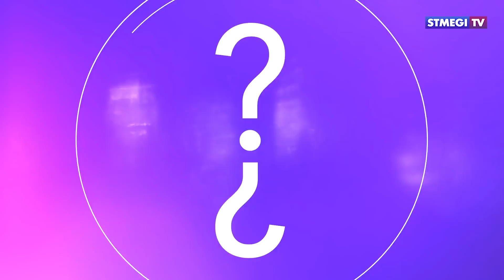Вопросом на вопрос. "Еврейская книга"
Сегодня мы решили поговорить о книгах. Книга для евреев вообще значит очень многое, что признают и другие народы. Например мусульмане называют евреев «Народом книги». Поэтому понятно, что книгам, их чтению издательству и собиранию уделяется очень большое внимание.